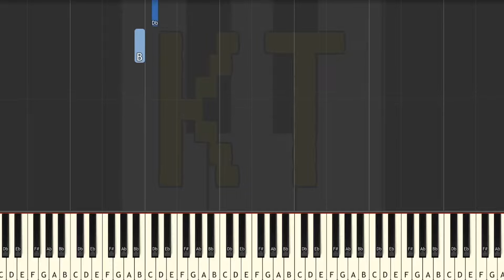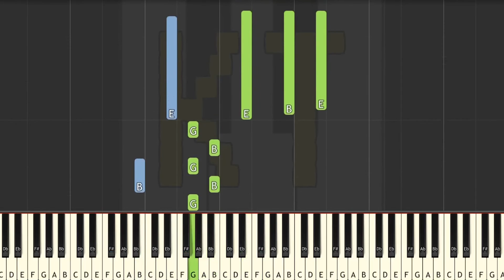Learn to Play Sally’s Song from Nightmare Before Christmas - Hard Mode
This series of Synthesia piano tutorial videos is designed to teach YOU how to play Sally’s Song and other Nightmare Before Christmas music like a pro! There are four difficulty levels: easy, medium, hard, and insane. Each level builds off of the one before it. This video is hard mode, and there are links to the other difficulties in the description below.

🎹  GEAR 🎹

♫ Keyboards ♫

🎹  Let’s Connect! 🎹